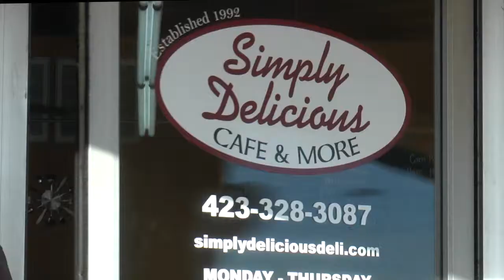Simply Delicious Cafe and More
That Delicious Taste from "Simply Delicious Café & More" can now be found at their new location in Johnson City, TN! simplydeliciousdeli.com